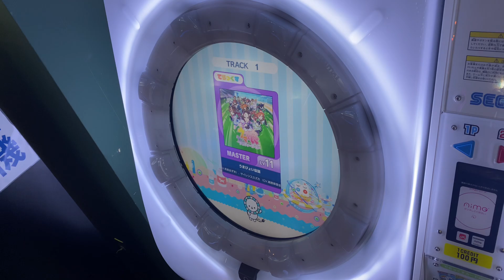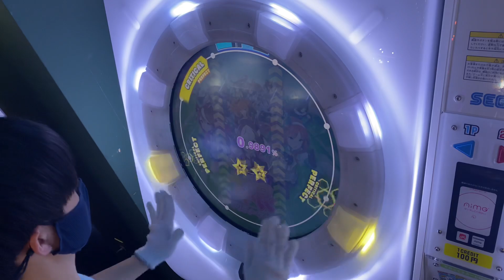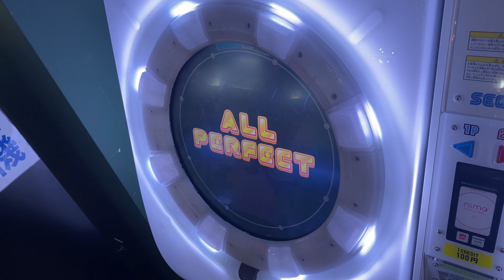【maimaiでらっくす】うまぴょい伝説 でらっくす譜面 MASTER ALL PERFECT 【直撮り】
特別難しい配置がないから純粋に楽しめるいい譜面！

60fps対応しております！